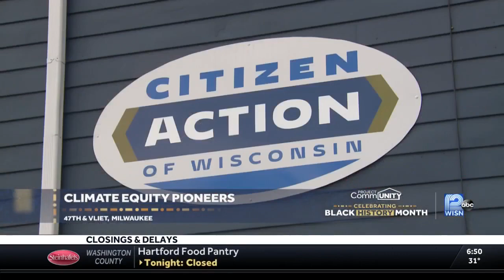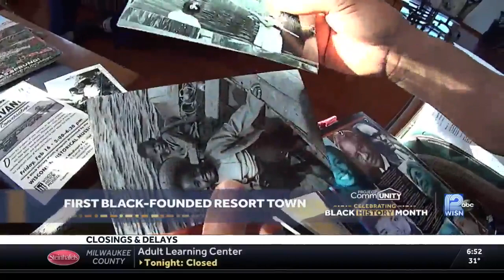Part 3: Environmental pioneers & Black-owned Milwaukee-area restaurants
This year, the African American Environmental Pioneer Awards honored 12 people making big strides in protecting the environment. Plus, NBA.com names 10 Black-owned Milwaukee-area restaurants people should visit.